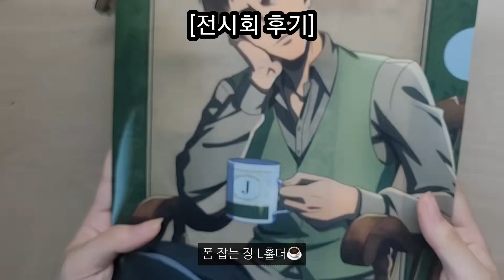✨그 놈은 말상이었다✨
🎵-美しき残酷な世界 - 日笠 陽子